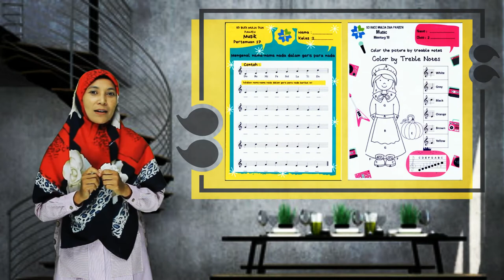MENGENAL NADA DALAM GARIS PARA NADA ( GRADE 2 )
Musik garde 2